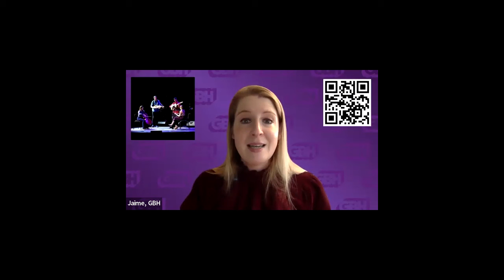Ask The Expert: Celtic Christmas Traditions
Watch "A Celtic Sojourn" host Brian O'Donovan and his wife Lindsay answer audience questions about their Celtic and O'Donovan Christmas family traditions.